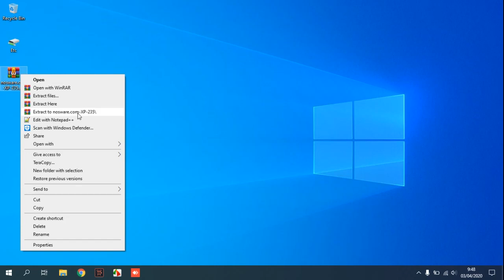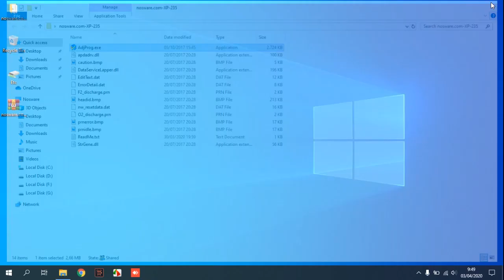How to Reset Epson XP235 Printer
This video will guide you about Tutorial How to Reset Epson XP235 Printer.